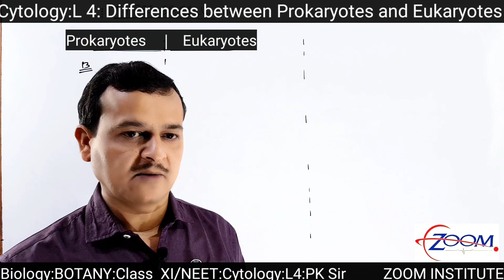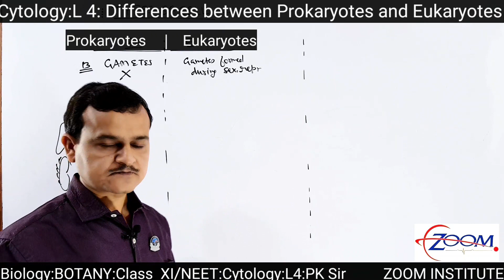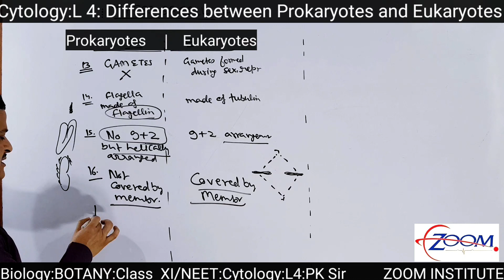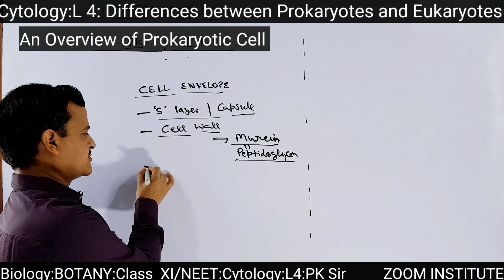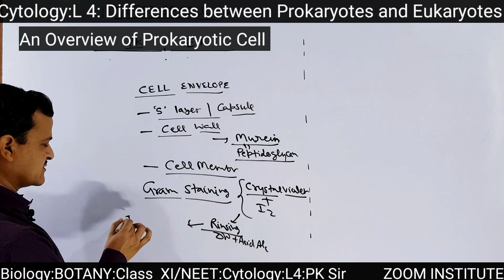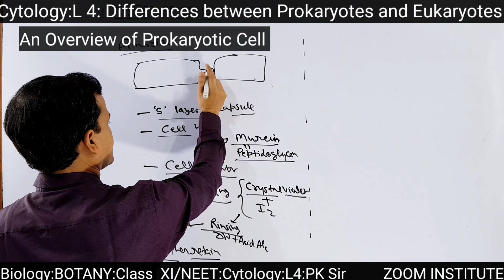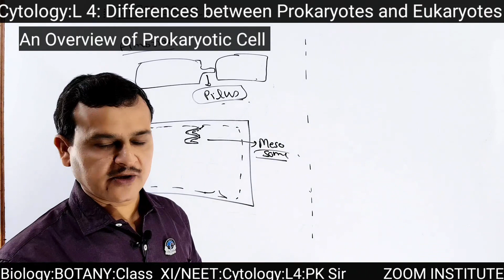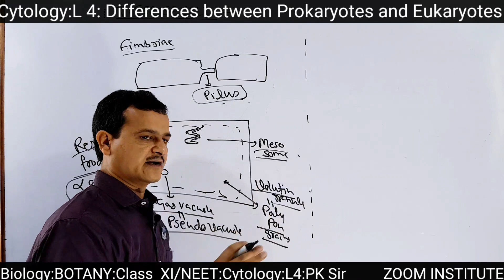Biology:Botany:Cytology:L4:Diffrences bw Prokaryotes & Eukaryotes & Overview:PK Sir:ZOOM INSTITUTE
Topic: Diffrences between Prokaryotes & Eukaryotes
And Overview of Prokaryotes.
This topic is from Chapter CYTOLOGY/ Cell Biology of NCERT XIth class.
Important Classes of Biology:BOTANY for XI Academics Students of CBSE and ICSE BOARDS  and Competitions like NEET. Our main motto is ONLY STUDY,NO BAKWAS while making Online Videos. Very useful for Intelligent and Laborious students.